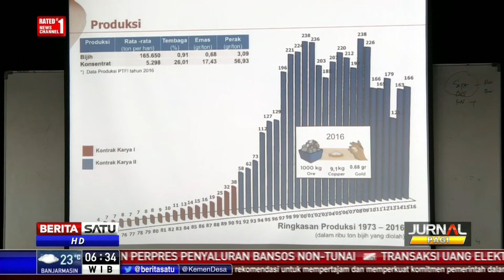Freeport akan Bangun Smelter Kedua untuk Tembaga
PT Freeport Indonesia berkomitmen membangun smelter kedua untuk tembaga sesuai permintaan Pemerintah. Pembangunan smelter kedua sebagai bagian dari syarat perpanjangan kontrak Freeport di Indonesia.

Facebook.com/BeritaSatuTV
Youtube.com/BeritaSatu